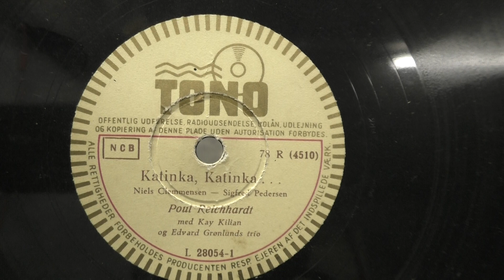Poul Reichhardt: Katinka, Katinka. (1955).